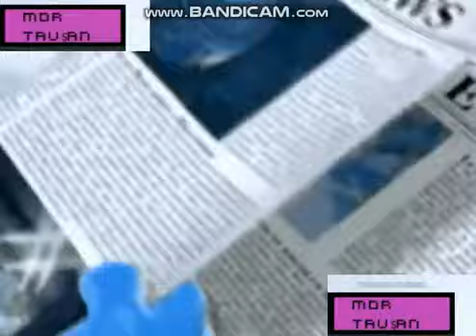Gummy bear fast, slow, very slow and very fast,